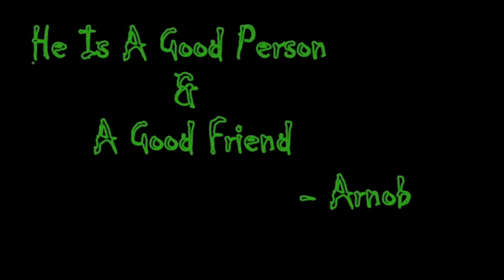Isitaque Mahmud Tonmoy